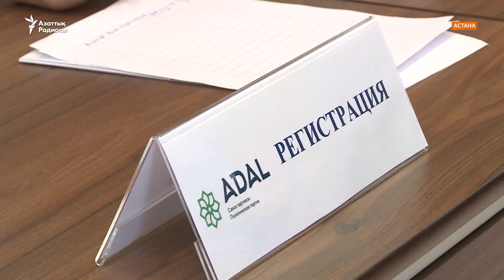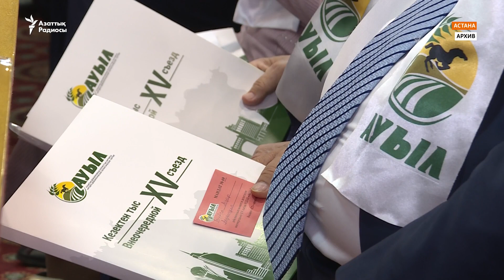"Ауыл" партиясы президент сайлауына кандидат ұсынды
"Ауыл" партиясы съезінде президенттікке үміткер ретінде Жигули Дайрабаевтың кандидатурасы ұсынылды. Оны партия мүшелерінің барлығы-дерлігі қолдап, дауыс берді. Айта кету керек, ол -  Қазақстандағы 20 қарашаға белгіленген кезектен тыс президент сайлауына ұсынылған алғашқы ресми кандидат.